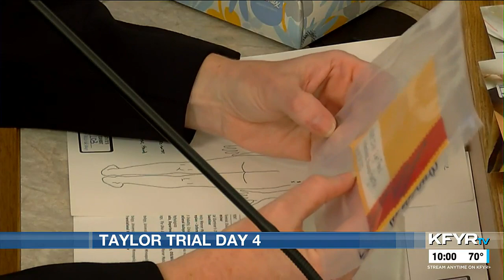Jesse Taylor Jr.’s mother and medical examiner testify in fourth day of trial